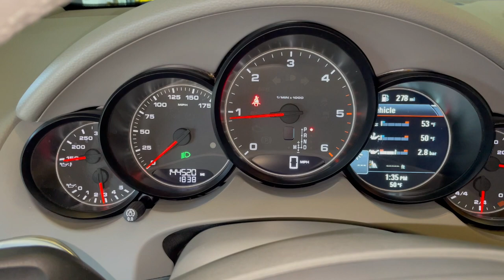Cold Start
Cold start - next day after sitting overnight